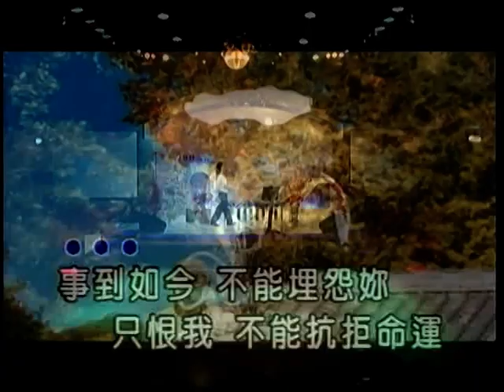小蘇~安妮.mpg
貝斯特之友小蘇~安妮